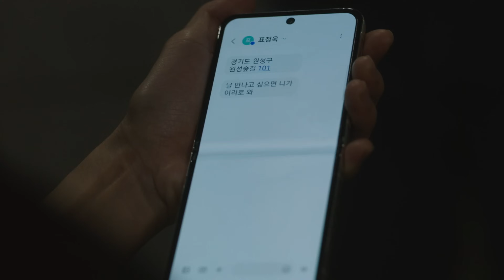이게 강기둥이 친 덫? 오히려 좋아 가보자고🚀 허성태의 지휘 아래 오의식 따돌리기를 하는 TCI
연출
극본
주연

Directed by  Park Joon-woo
Written by Oh Soo-jin
Starring

The Traffic Crime Investigation team a.k.a. TCI solves all types of traffic crimes.